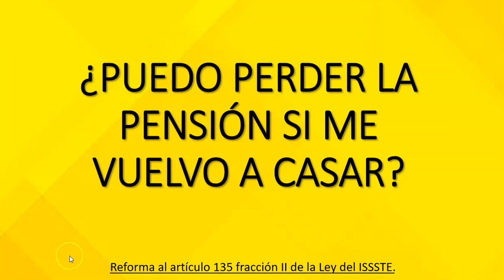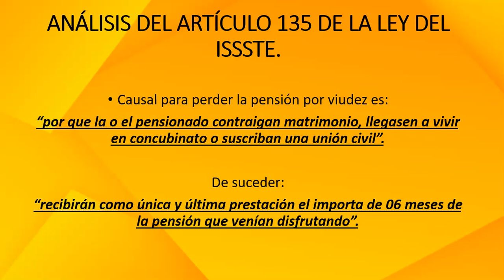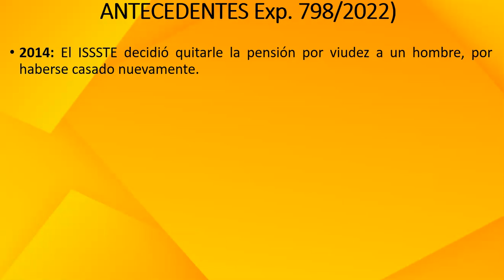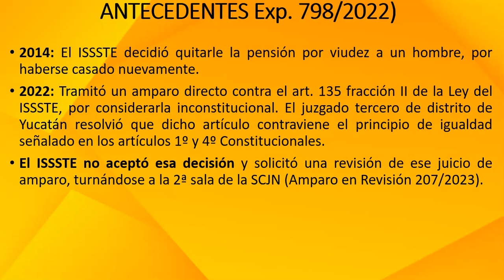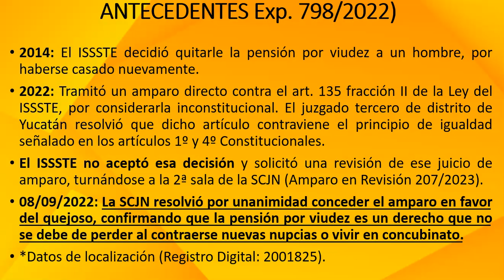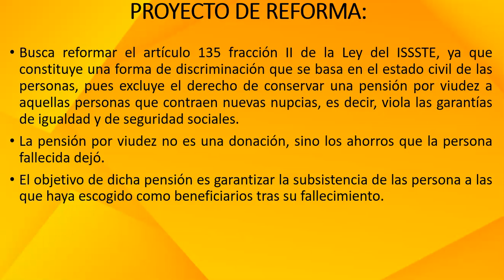¿Puedo perder la pensión si me vuelvo a casar?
En este video analizamos el artículo 135 fracción II de la Ley del ISSSTE, respecto a la perdida de pensión en caso de contraer nuevas nupcias civiles o concubinato, así como el análisis del Expediente 798/2022.
Datos de localización del caso: 2001825.
Amparo en Revisión: 207/2023.